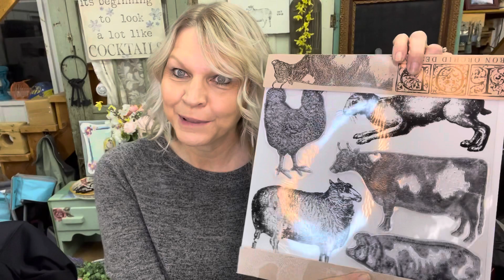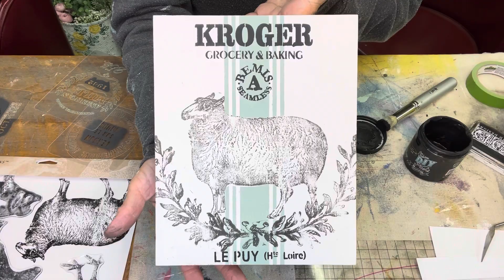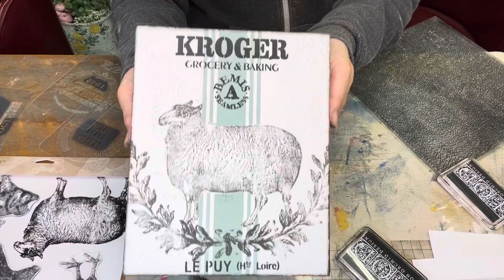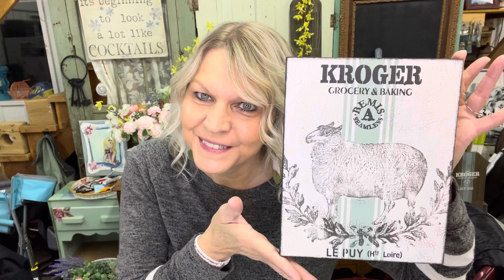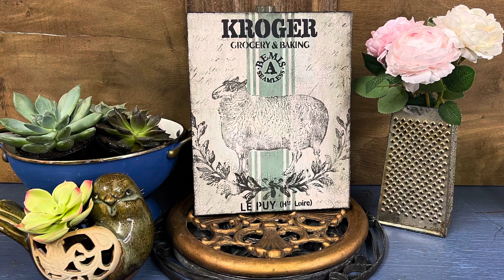Quick Crafting with Connie | French Country Farmhouse | DIY Paint | IOD | JRV Stencils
Debi's Design Diary Paint paired with Jami Ray Vintage Stencils and Iron Orchid Design Stamps create a really fun French Country Farmhouse Spring look.

To purchase the products used in this video go

DIY Paint - White Swan, Apothecary, Clear and Dark Wax
IOD Product - Queen Bee, Farm Animals
JRV Product - Grain Sack Stripes and Minis along with the JRV Stencil Brush

Products used in this video - DIY Paints, JRV, and IOD Products available at Fourmans Farm Home Center, Medford, WI. Click on the links below to order and have them shipped right to your door.

DIY Paint, IOD Products and Painted Furniture
located in Medford, WI